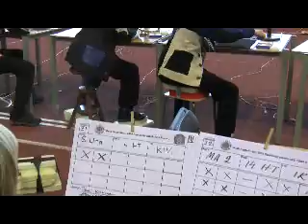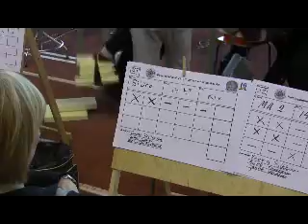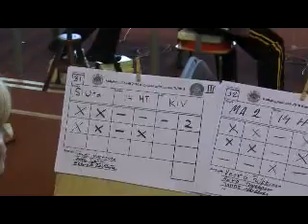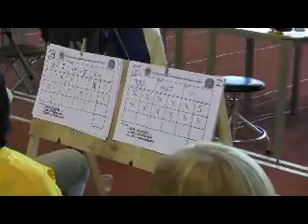Osa 1/2, Ilmakiväärin alle 14-vuotiaiden joukkuekisan välierä Kultahippufinaalissa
Ilmakiväärin alle 14-vuotiaiden hihnatukisarjan joukkuekisan välierä Kultahippufinaalissa Turun Kupittaan urheiluhallissa sunnuntaina 11. huhtikuuta. Välierässä ampuivat Mikkelin Ampujat, Kankaanpään Ampujat, Tohmajärven Urheilijat ja Siilinjärven Urheiluampujat. MA voitti KaA:n 14-10 ja ToU voitti SiUran 13-11.